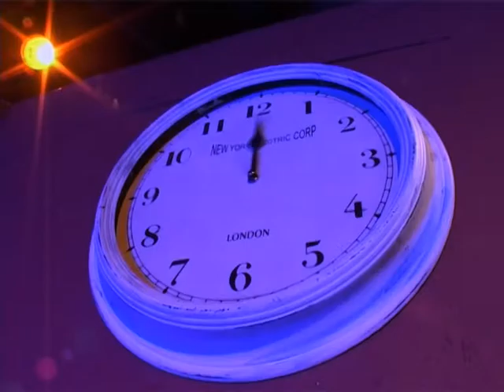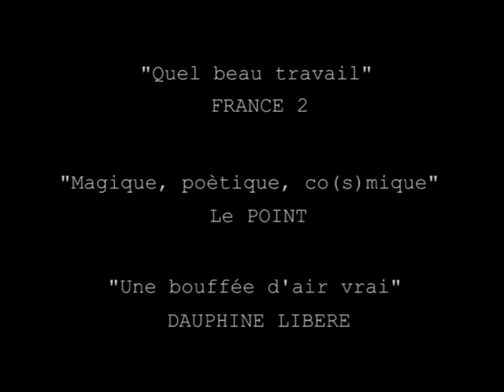Voyageurs Egarés | Cie Z'enfants Terribles | Claude Brun | Jérôme Helfenstein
Deux voyageurs égarés sur Le quai d'une étrange gare découvrent une porte mystérieuse. Entrée incontournable pour un voyage magique dans un monde imaginaire peuplé d''illusions et d'objets farceurs où tout devient possible.

Ni clown blanc, ni Auguste, tantôt magiciens, tantôt jongleurs, nos deux comparses drôlatiques tissent la trame d'un spectacle au coeur de l'univers du cirque, des arts gestuels, du théâtre d'ombres et... de l''illusion!

Jerôme Helfenstein et Claude Brun ont été invités plusieurs fois à l'émission "Le Plus Grand Cabaret du Monde" de Patrick Sébastien sur France 2 . ils ont également obtenu le titre de vice champion du monde de Magie 2012 en Angleterre avec le numéro visuel "Les Chapeaux Blancs".